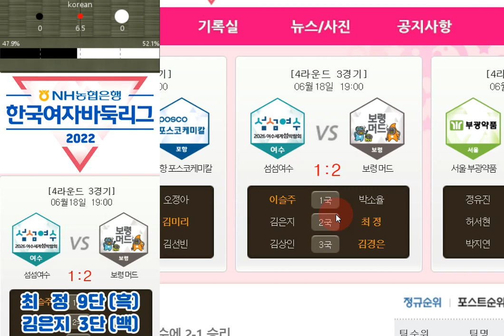2022 NH농협은행 한국여자바둑리그 4라운드 최정 9단-김은지 3단 최정의 현란한 행마에 고개숙인 김은지. 언니? 한 수 잘배웟습니다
2022 NH농협은행 한국여자바둑리그 4라운드 최정 9단-김은지 3단 최정의 현란한 행마에 고개숙인 김은지. 언니? 한 수 잘배웠습니다